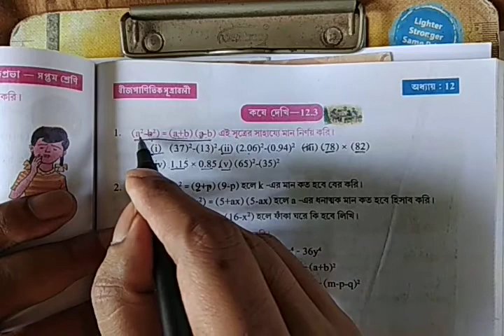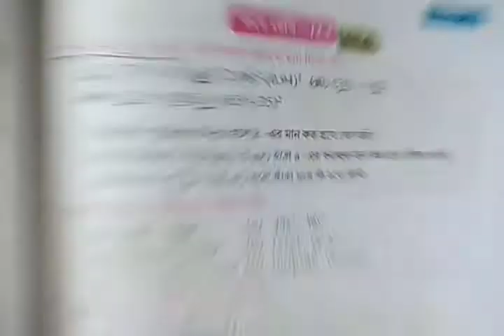সপ্তম শ্রেণী - বীজগাণিতিক সূত্রাবলী কোষে দেখি ১২.৩ Part 1/3